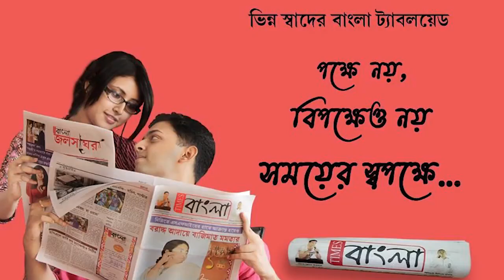ট্রেনে চড়ে মা অন্নপূর্ণা শান্তিপুর থেকে গেলেন বালিগঞ্জে